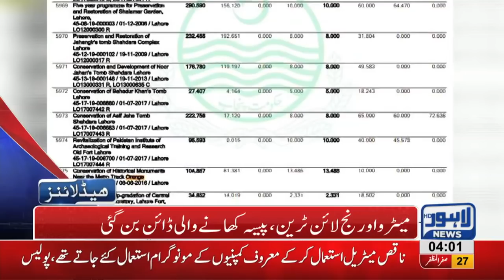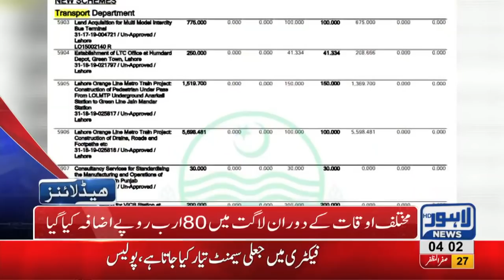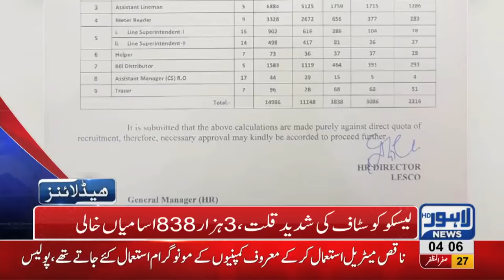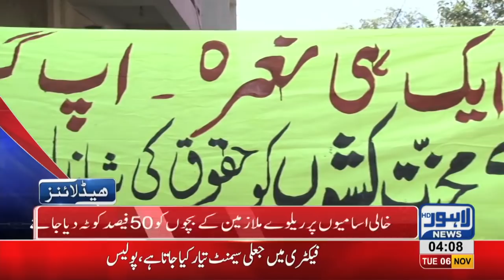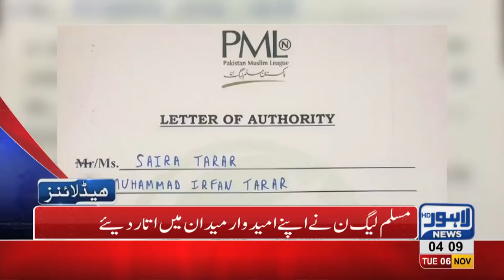04 AM Headlines Lahore News HD – 6th November 2018